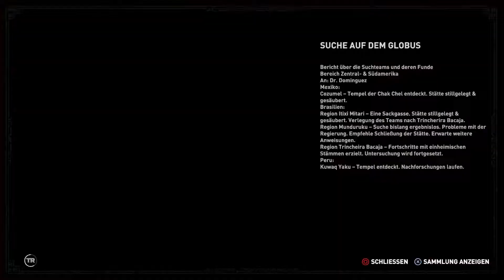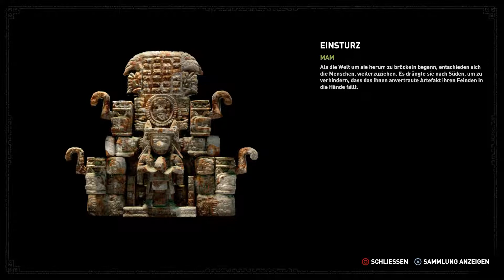Shadow of the Tomb Raider [13] - Prüfung des Adlers - Let's Play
Huhu,
ich zocke sehr gerne in meiner Freizeit und habe dann einfach ein Let's Play gestartet und versucht dabei zu labern.

Ich freue mich schon seit geraumer Zeit auf Shadow of the Tomb Raider und habe auch bereits die vorherigen Teile gespielt und mir gedacht, dieses hier als LP aufzunehmen.

P.S.: Ich mag eigentlich keine Paprika...

In dem nun dritten Abenteuer von Lara Croft, befinden wir uns in Südamerika, ein entscheidener Moment in ihrer Entwicklung zu Tomb Raider. Sie muss im umbarmherzigen Dschungel überleben, die alte Maya Kultur erkunden und natürlich bleiben waghalsige Kletteraktionen auch hier nicht aus.
Sie will die Maya Apokalypse, die sie versehentlich ausgelöst hat, verhindern und somit auch die Pläne ihres bereits bekannten Feind Trinity zu vereiteln.